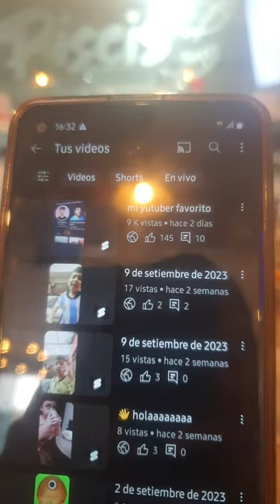24 de septiembre de 2023